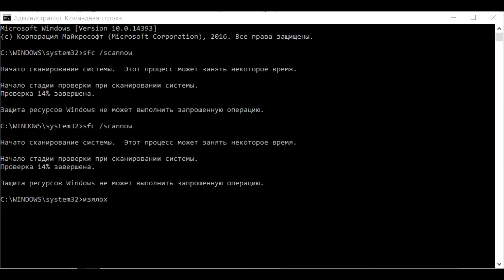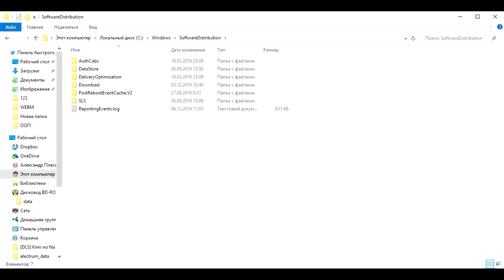Не удалось завершить установку обновлений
Запланированно обновление постоянно перезагружается компьютер откатывает обновления что делать как убрать